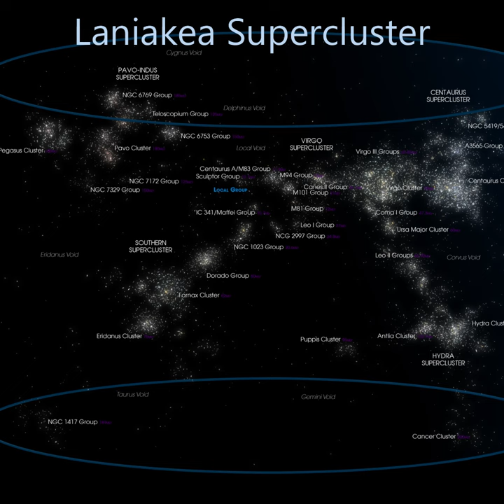Laniakea Supercluster: Universe 520 Million LY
We know that our Local Group, which contains  Milky Way, Andromeda, the Triangulum Galaxy,   and several dwarf galaxies.
This Local group is part of a much larger colony containing over a hundred galaxy groups like ours, called the Virgo Supercluster, and it extends over an area of more than 110 million light years.
But the cluster network doesn't end here.
Scientists at the University of Hawaii revealed that the Virgo Supercluster is just one component of an even greater network of a galactic supercluster, Laniakea. The Hawaiian word for "immense heaven."
The Laniakea Supercluster extends over half a billion lightyears across space.
Laniakea consists of four main galaxy superclusters;
Virgo  Supercluster, the Hydra Centaurus Supercluster, the Pavo-Indus Supercluster, and the Southern  Supercluster.
Despite their enormous cosmic distances from each other, they interlink to create a plethora of flows across space.
Because the Laniakea Supercluster is so large, it  is not dense enough to be gravitationally bound
Instead of coming together, gets caught up in the  Hubble Flow, (the motion of galaxies due to the expansion of the Universe,) and disperses the supercluster.